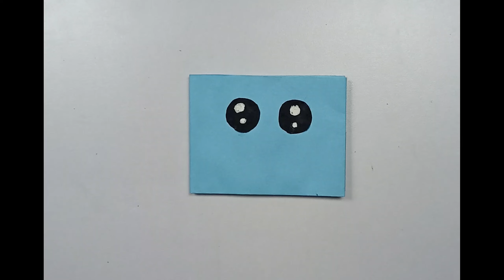How to make paper wallet | Easy Paper Wallet Tutorial | DIY mini paper wallet | Easymix Art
Easymix Art
Hello,
We are doing all kind of paintings like pencil,marker,brush art etc.

Hi

How to make easy wallet with paper step by step for beginners.

Basically this channel relates to learn art & craft/designing/Calligraphy

for beginners and intermediaries also, with new styles and

techniques of paintings/Calligraphy and Multi Art and Crafts.

Material used:
Art paper / Glue / Markers

handmade easy card tutorial,card tutoral,handmade card idea,birthday card,happy birthday,
birthday tutorial,easy paper craft,origami paper craft idea,origami craft,origami bag,origami dress,
origami shoe,origami pen holder,how to make,how to make paper wallet,easy tutorial for beginners,
paper wallet tutorial,school supplies,shorts,satisfying
how to make a cute paper wallet,mini paper wallet,craft with paper,origami craft,origami craft with paper,
craft for school,school hacks,tonni art and craft,